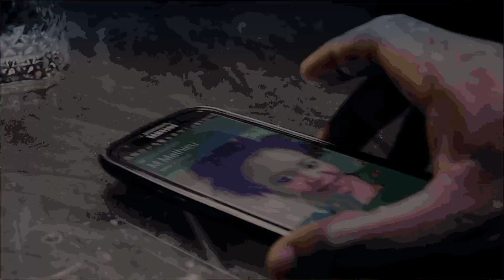BEBEY BASS "FACEBOUCHE"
A way for me to educate each other and say no, it's not social networks right.